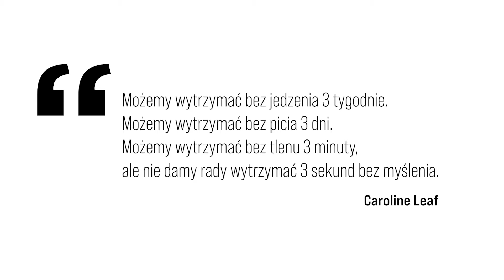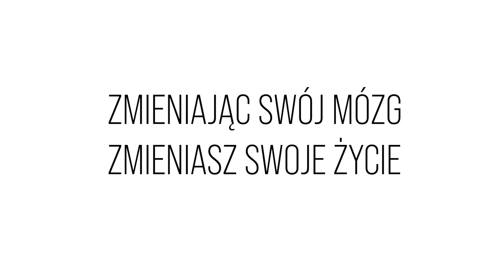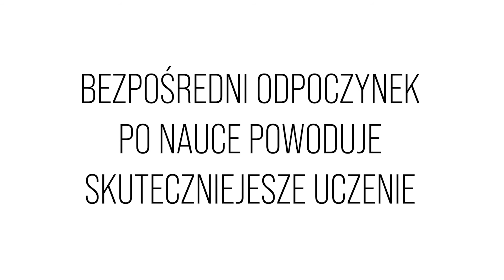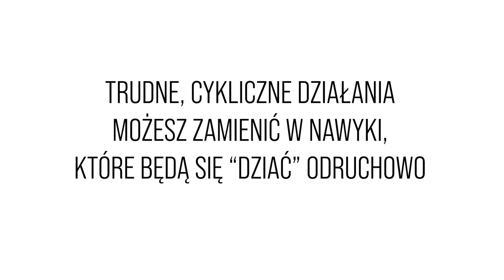Jak zmienić swoje życie - zmieniając własny mózg [Podcast 1]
Jak pokazują badania, na każdym etapie naszego życia możemy zmienić własny mózg. Nasz umysł odpowiedzialny jest m.in za emocje, uczucia i myśli, które prowadzą do działań. Zmieniając mózg możesz zatem zmienić swoje życie.

Ten odcinek, to wstęp do tego, o czym będę chciał mówić w tym podcaście. Opowiem o neuroplastyczności, czyli zdolności mózgu do tworzenia nowych połączeń między neuronami. Dzięki temu coś, co jest dla nas trudne, staje się z czasem odruchowe i łatwe.

Jak sprawić, aby trudne zadania, czy czynności stałe się łatwe? Jak wymazać złe nawyki, traumy, czy negatywne myśli? O tym dowiesz się z tego odcinka.